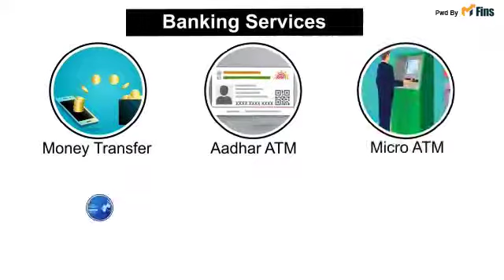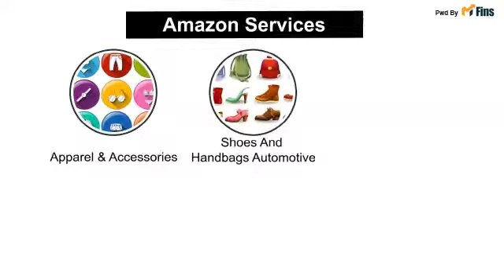Start Your Own Franchise Business !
Get your own franchise, start your own franchise business: provide services like banking, money transfer, recharge, insurance, bill payment, amazon easy store, and more to customers from your shop office or home.